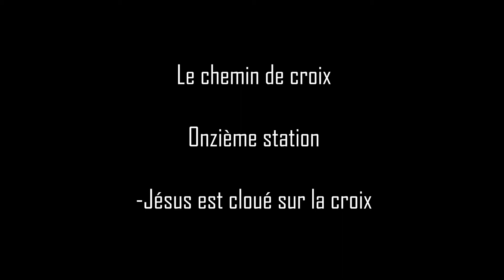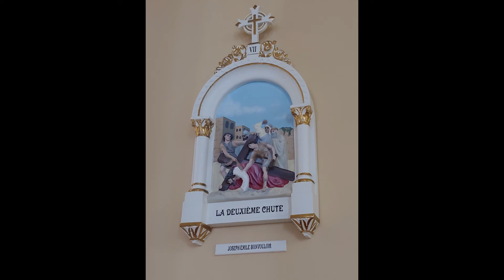Le Chemin de croix - Onzième station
Ces images vous parviennent de l'église Saint Romuald de Farnham et de l’église Sainte-Brigide d’Iberville.

Animation : Benoit Côté, ptre

Adaptation des textes du Père Roger Gauthier, omi « La route pascale du Christ » Éd. Paulines
Les tableaux du chemin de croix (1906) : le peintre Québecois Ozias Leduc

Caméra : Jean-Guy Paquette, diacre

Choix musicaux : Gaëtan Gosselin

Montage : Lucas Giroux